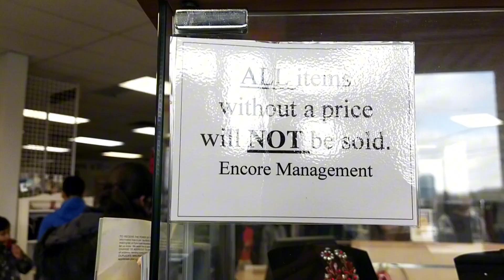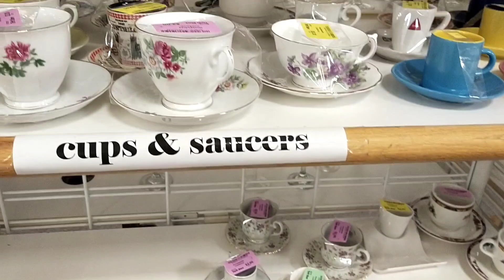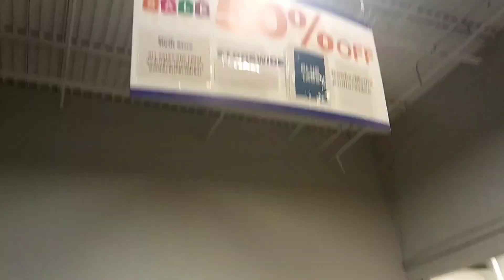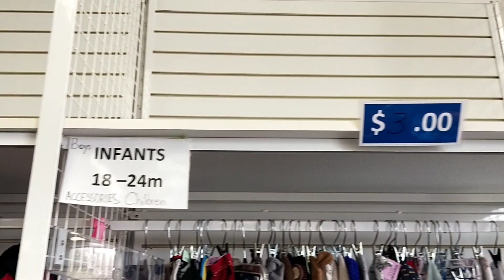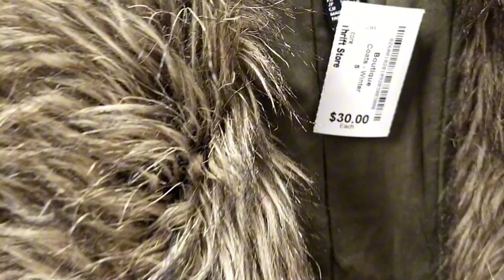Canada 🇨🇦 Thrifting Treasure visit 2023 | Thrift store finds in the "RichPeople " Area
Join JB Vlogs on a thrifting journey through Canada's hidden gems! 🛍️✨ Discover budget-friendly treasures and thrift store delights in this exciting adventure!